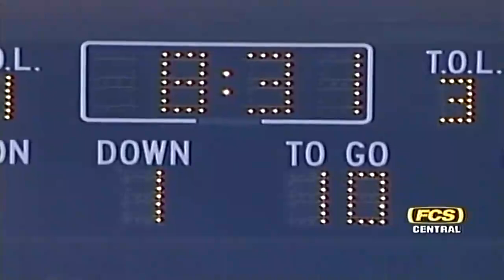October 29, 2005 - Missouri @ Kansas